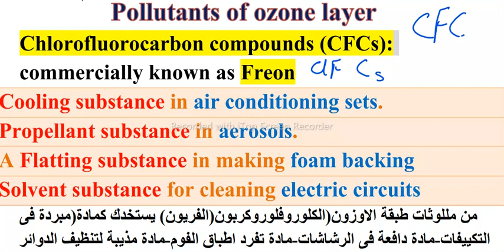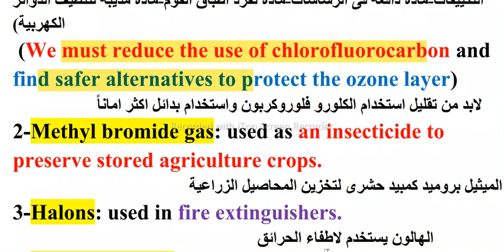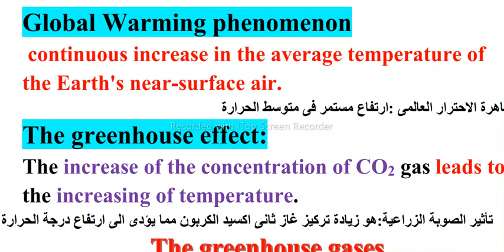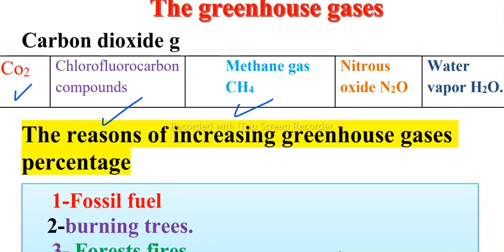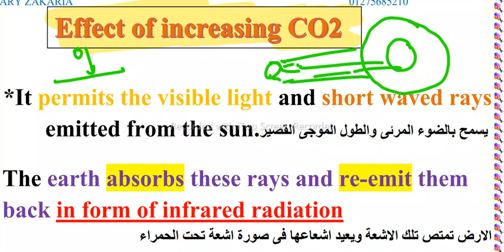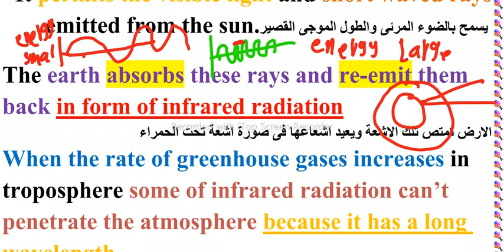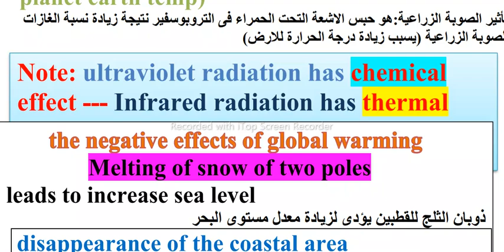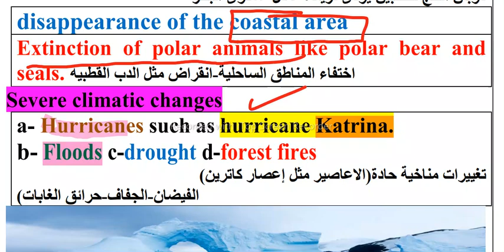second prep unit two lesson two part 2 (. erosion of ozone layers). الجزء التاني من درس تآكل الاوزون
Prep 2 unit two lesson two part 2
تانيه اعدادي ساينس ترم الأول
Dr mary zakaria